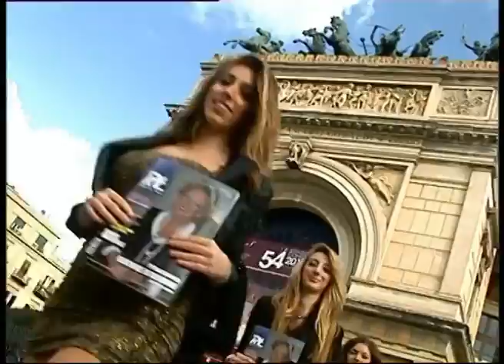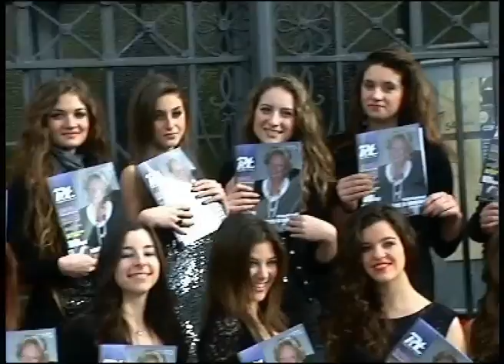Fotomodelle a Palermo - AUGURI DI BUONE FESTE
Abbiamo realizzato questo filmato x cercare di Augurare delle serene Festa a tutti voi